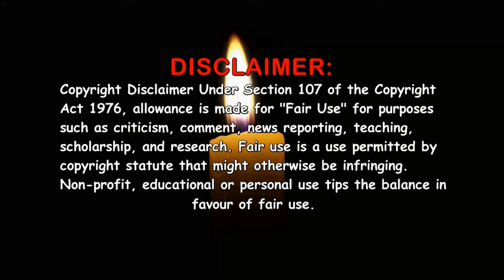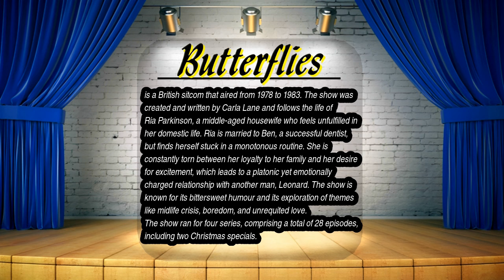Butterflies (1978-1983) ~ Ultimate Cast Guide 📺 Comedy Sitcom ~ Wendy Craig Geoffrey Palmer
Butterflies (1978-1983) Full cast!!! Past and present, Young and old. The video consists of photo's back in the day on the programme and the latest photo i could find, that's if i could find any at all. Butterflies is a British television sitcom that was broadcast on BBC2 from 1978 to 1983. The show was created by Carla Lane and ran for 28 episodes that includes two Christmas Specials. Classic UK comedy.

Chapters:

0:00 - 0:20 - Introduction
0:21 - 1:19- Programme Synopsis
1:20 - 2:29 - Main Cast
2:30 - 4:34 - Credited in 2 or more episodes
4:35 - 10:51 - Credited in 1 episode (guest appearance)
10:52 - 11:16 - Uncredited actors & writers list
11:17 - 11:34 - End screens

Actors / Actresses featured in the video:
Wendy Craig - Ria Parkinson
Geoffrey Palmer - Ben Parkinson
Bruce Montague - Leonard Dunn
Nicholas Lyndhurst - Adam Parkinson
Andrew Hall - Russell Parkinson
Joyce Windsor - Ruby
Michael Ripper - Thomas
Milton Johns - Mr. Conrad
Sarah James - Jeannie
Angela Browne - Amanda
John Barcroft - Doctor
Nicholas McArdle - Policeman
Robert Gillespie - Mr Worth
Patrick McAlinney - Tramp
Jane Morant - Ben's Assistant
Helen Horton - Kathleen
Liz Whiting - Sophie
Gail Grainger - Catharine
Marilyn Galsworthy - Susanna
Ed Bishop - Tony
Neville Barber - Man in Park
Roy Sampson - Interviewer
Hal Dyer - Josie
Cindy Oswin - Receptionist
Beryl Beare - Shop Assistant
Briony McRoberts - Annie
Wendy Williams - Mrs. Conrad
Sheila Bernette - Keep Fit Instructor
James Jebbia - Paperboy
Giles Cole - Waiter
Stephen Garlick - Youth
Harriet Reynolds - Neighbour
Hilda Kriseman - Woman in Cafe
Roger Elliott - Delivery Man
John Gleeson - Stephen
Christopher Lawrence - Photographer
Lucinda Bateson - Martha
David Cole - Postman
James Charlton - Huntsman
Nick Stringer - Wally
Antony Carrick - Hotel Receptionist
Bunny May - Stallholder
Michael Smith - Cookery Expert
Myfanwy Talog - Mrs. Murdoch
Vincent Brimble - Hairdresser
Rex Taylor - Door Attendant
Una Brandon-Jones - Customer
UNCREDITED ACTORS:
Jill Goldston - Lady in Keep Fit Class
Carla Lane - Creator / Writer